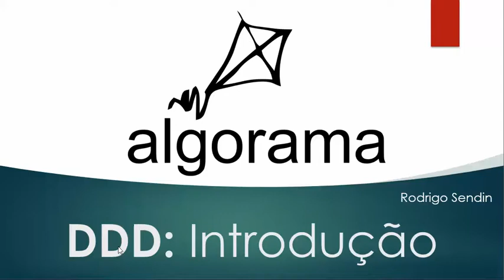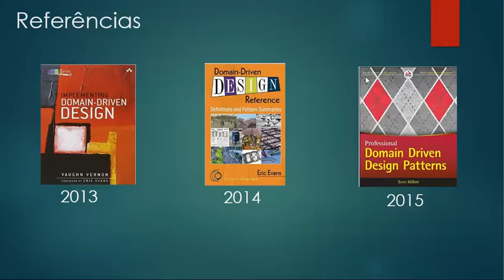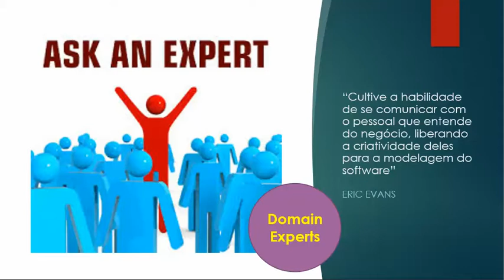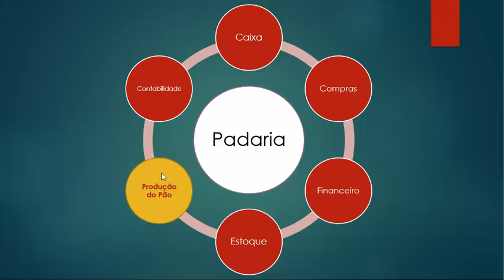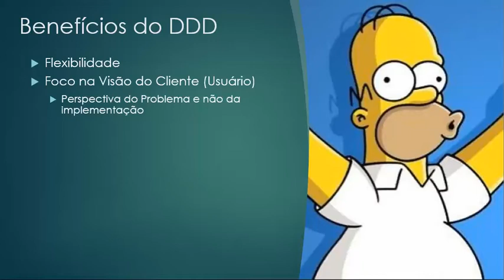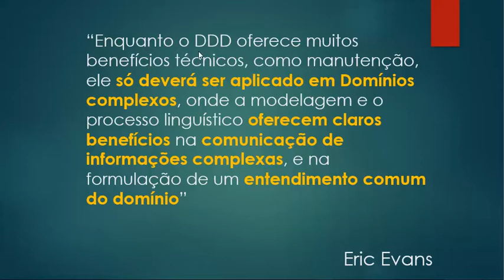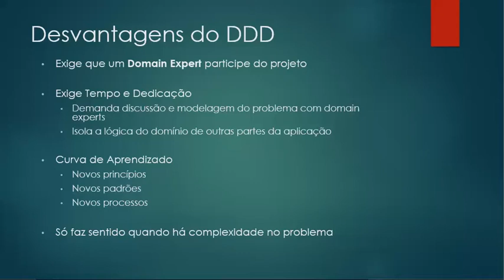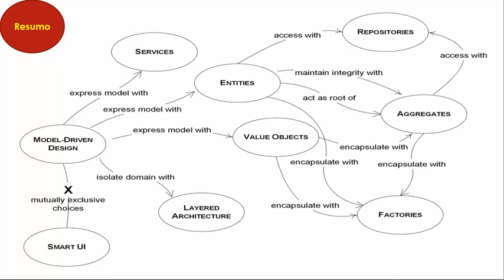002 Introdução do Curso de DDD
Nesse vídeo veremos um resumo dos assuntos do DDD, que serão abordados durante o Curso.